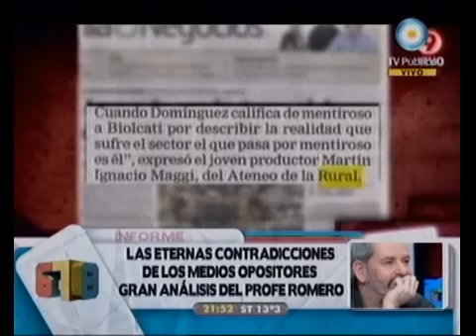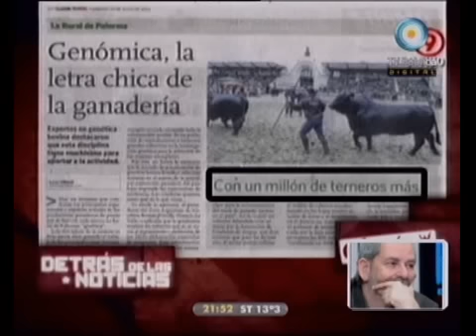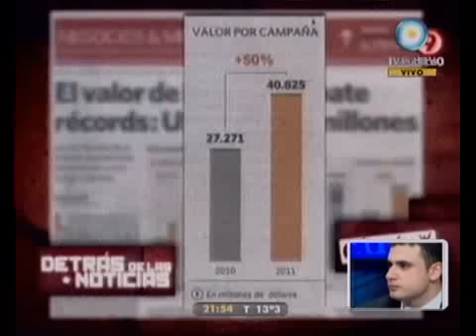678 - Las eternas contradicciones de los medios opositores 28-07-11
678 - Informe: Las eternas contradicciones de los medios opositores. Gran análisis del Profe Romero 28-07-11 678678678